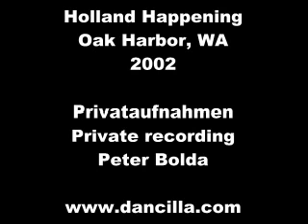Appenzeller Klatschwalzer (Appenzell)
Appenzeller Klatschwalzer (Appenzell), Holland Happening, Oak Harbor, WA 2002